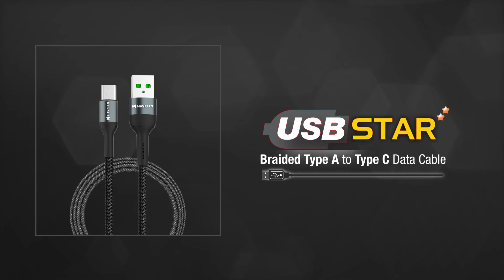Havells Presents Fast Charging Mobile Data Cables Type A to Type C (Braided)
Havells USB Star Braided Type A to Type C Data Cable comes with a braided design for tangle-free usage while you fast charge as well as fast data transfer between your devices. The cable is rough & tough and comes with a 10000+ bends lifespan guarantee.